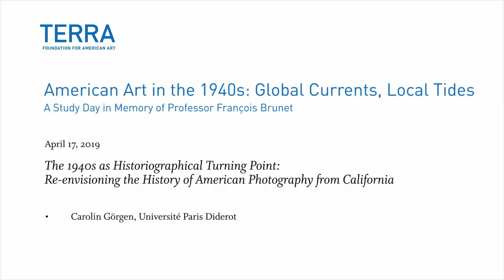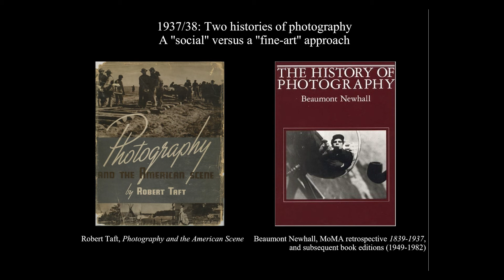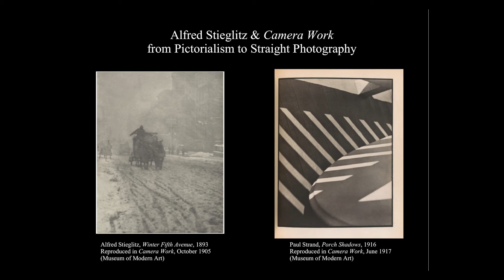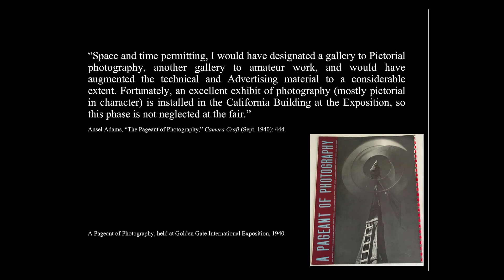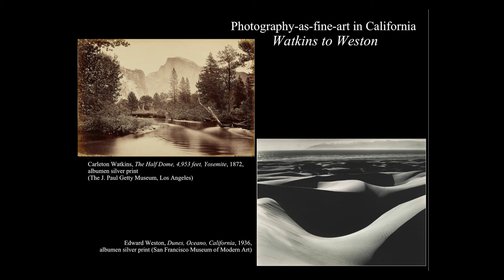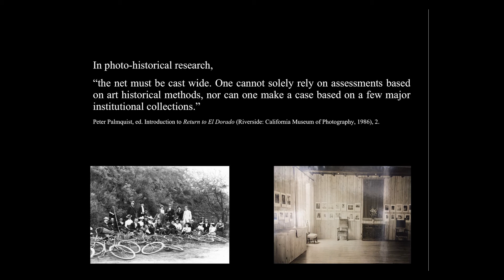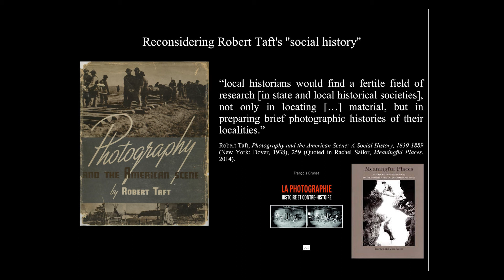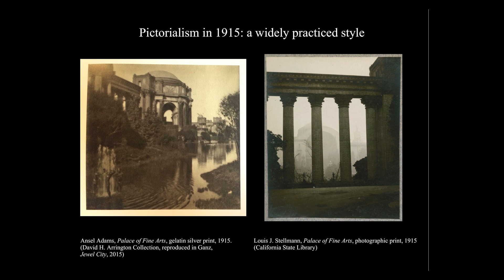“American Art in the 1940s: Global Currents, Local Tides" (4 of 10)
“American Art in the 1940s: Global Currents, Local Tides. A Study Day in Memory of Professor François Brunet” at Institut national d’histoire de l’art & Université Paris Diderot

Institut national d’histoire de l’art & Université Paris Diderot, Paris

This study day addressed the notion of the transactional both as a historically specific term, grounded in the particular cultural and intellectual context of the 1940s United States, and as a method of inquiry that focuses on reciprocal and mutually co-constitutive aspects of cultural production. The 1940s, which saw the end of the Second World War and the beginning of the Cold War, has been the focus of numerous scholarly publications in the fields of US history, political science, globalization studies, and literary and cultural studies. Yet the scholarship on American art and visual culture still tends to fraction the decade along the pre- and post-1945 divide. However, a number of recent publications, primarily focused on individual artists working at the time, challenge this situation and propose fresh perspectives on the period. This event aimed to contribute to the process of re-conceptualizing the 1940s by bringing together scholars and curators who offer alternative approaches to thinking about the decade.

In this video, Carolin Görgen, Université Paris Diderot, presents "The 1940s as Historiographical Turning Point: Re-envisioning the History of American Photography from California."

Speakers:

- Agathe Cancellieri, Université Paris 1, Panthéon-Sorbonne
- Eliane de Larminat, Université Paris Diderot
- Carolin Görgen, Université Paris Diderot
- Isadora A. Helfgott, University of Wyoming
- Angela Miller, Washington University in St. Louis
- Clément Pont, Université Paris Diderot
- Christa Noel Robbins, University of Virginia
- Gary Van Zante, Massachusetts Institute of Technology
- Cécile Whiting, University of California, Irvine
- Andrew Witt, Institut für Kunst- und Bildgeschichte Humboldt Universität